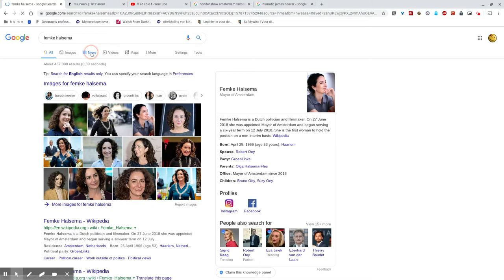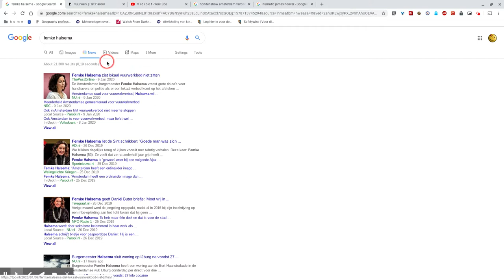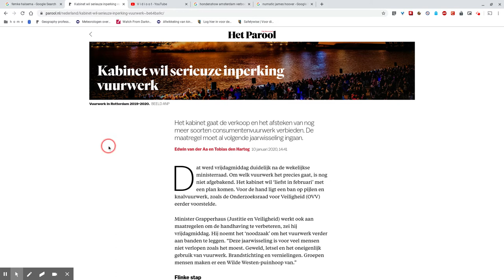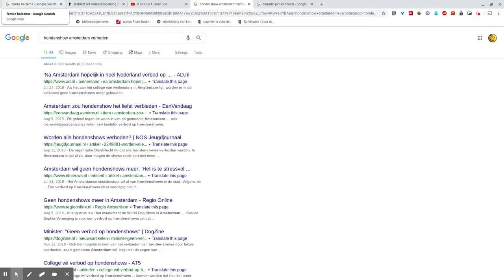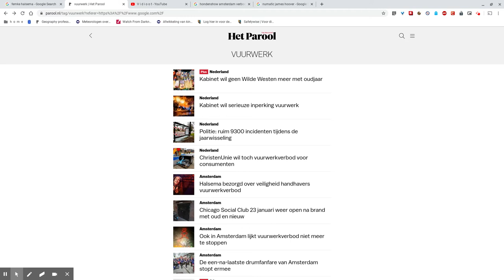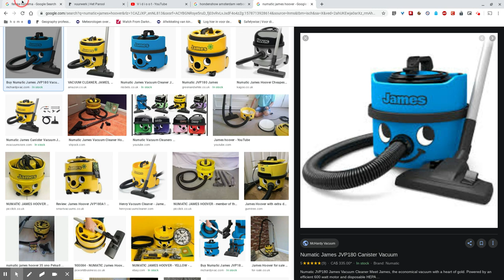Vuurwerk niet verboden, goudvissen, vogels en hamsters wel! (met Numatic James)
Het Kabinet neemt de adviezen van Burgemeester Halsema over. Geen totaal verbod op vuurwerk, maarrrrr. wel een verbod op goudvissen, hamsters, parkieten, papegaaien.